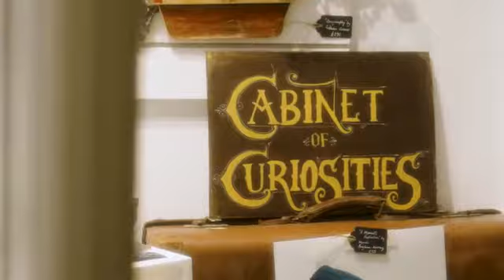'Cabinet of Curiosities' Exhibition Tour - Chalk's Gallery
View our exhibition 'Cabinet of Curiosities' which runs from 18th January - 2nd April 2022.

Chalk's Gallery
29 St.Thomas Street
Lymington
Hampshire
SO41 9NE